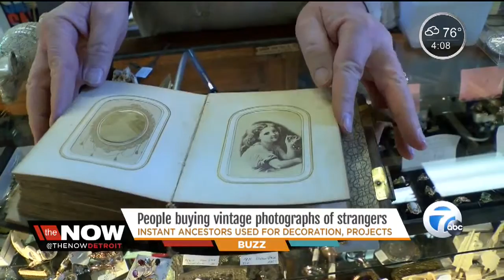Vintage photos sold for decoration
Vintage photos sold for decoration or art projects.